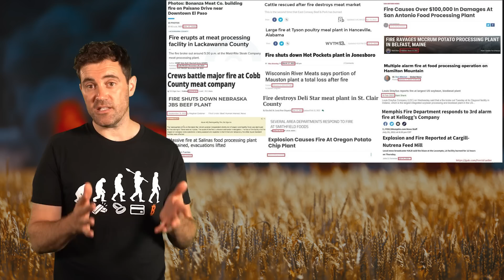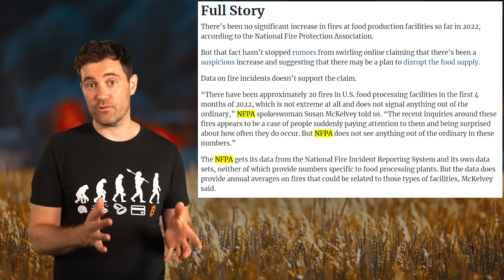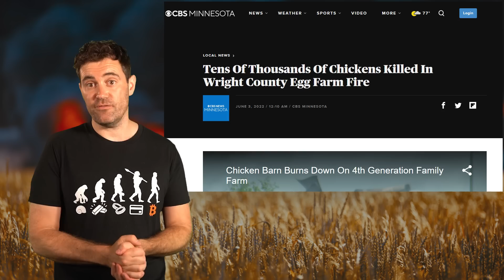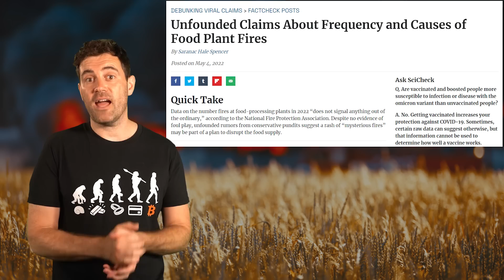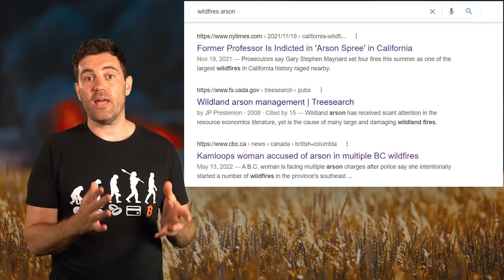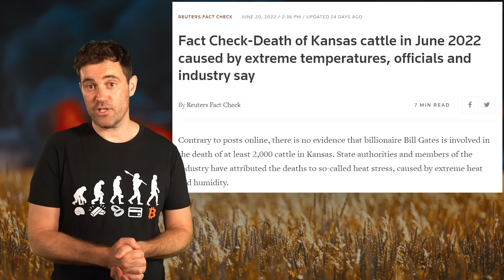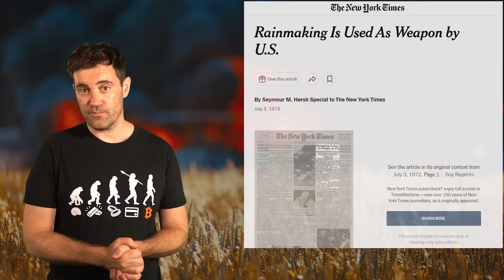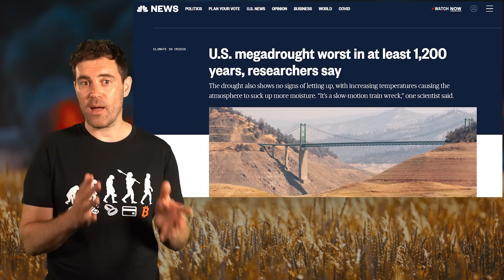Food Plant Disruptions: You Won't Believe THIS!!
📺Essential Videos📺

⛓️ 🔗 Useful Links 🔗 ⛓️

- TIMESTAMPS -
0:00 Intro
1:45 Disruptions To Food Facilities
4:57 Are These Disruptions Abnormal?
8:45 Why Are These Disruptions Happening?
10:58 Who’s To Blame?
14:27 Mass Animal Deaths
17:58 Weather Modification Questions
21:53 Outro